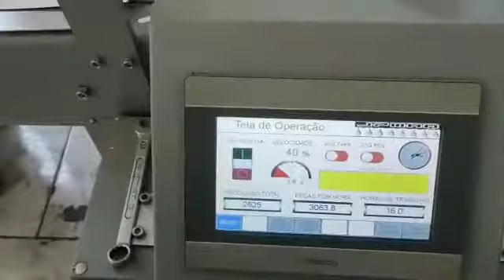COLADEIRA DE SACOS E SACOLAS DE PAPEL JPMAC - 1050 MM - CÓD.: 21313